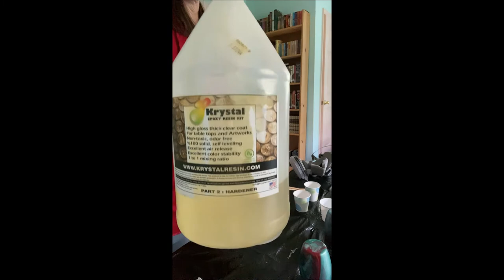#121 Pouring over small glasses Full Tutorial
Trying something new! 5.5 oz glasses. Set of four.
colors:
Silver by Masters Touch
Pthallo Green by Liquitex Basics
Crimson by Artist Loft

I really enjoyed this project and plan to do more of these in the future.    working with such small amounts of paint and resin presented it's own joy and challenge.